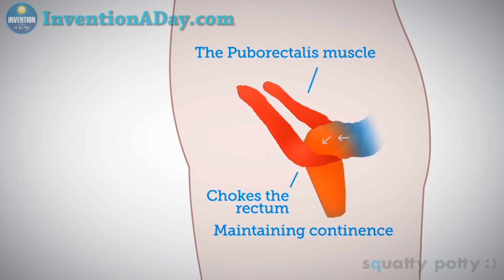Invention a Day - Episode #183: The Easy Poop Stool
Finally enjoy doing your business on the toilet when you have this stool to keep you in the right position. To order from Amazon